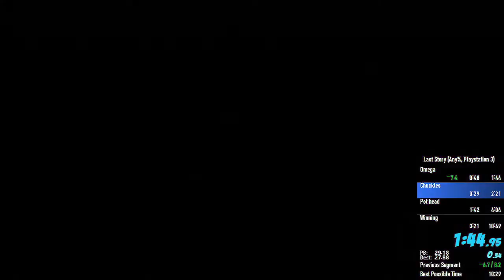Sonic 06 Last Story in 10:28 RTA (PS3 WR)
Should be 8:19.133 loadless, i did this timing myself (update, it was)